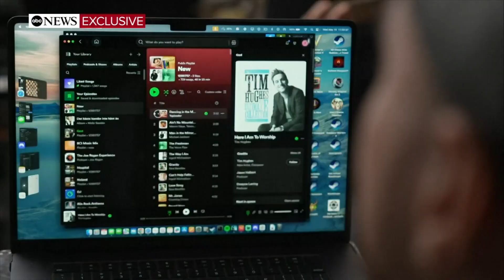First person to receive the Neuralink implant shares his story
Noland Arbaugh, 30, is the first person implanted with Elon Musk's experimental brain chip, Neuralink, and hopes his story can help inspire others with spinal cord injuries.